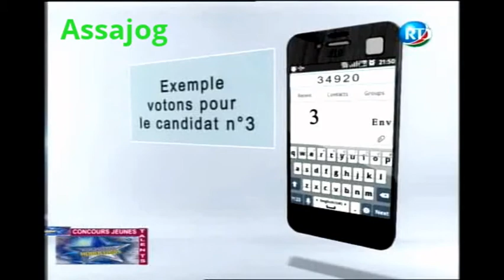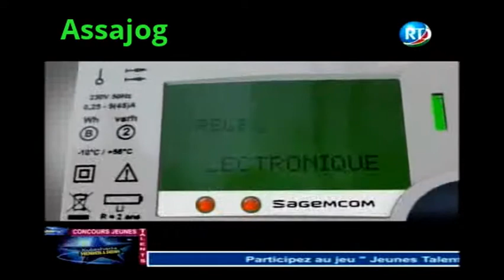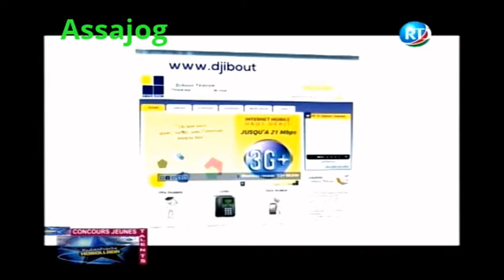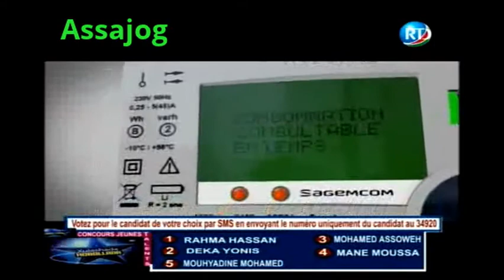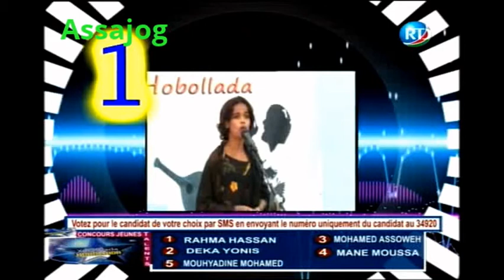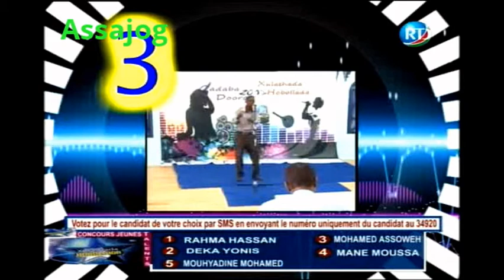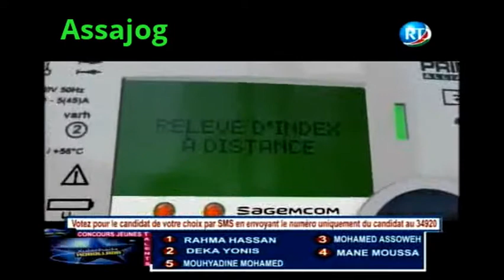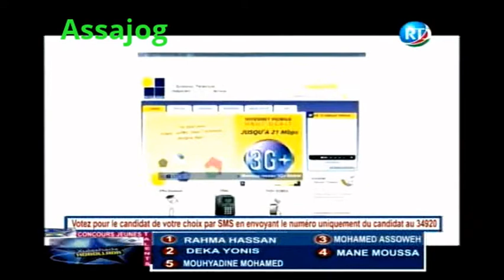Djibouti: Concours des jeunes talents 16/11/2013